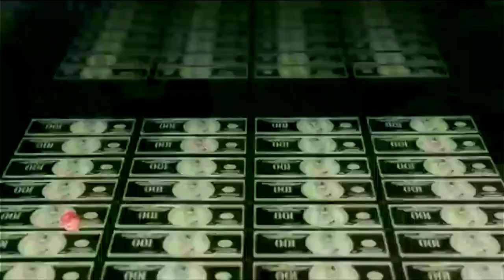Heart Of Asia - Asian Cinemix April Movie Lineup Trailer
Kung Fu Monster (2018) - April 7

Project Gutenberg (2018) - April 14

Spiritual Kung Fu (1978) - April 21

Zodiac Killers (1991) - April 28